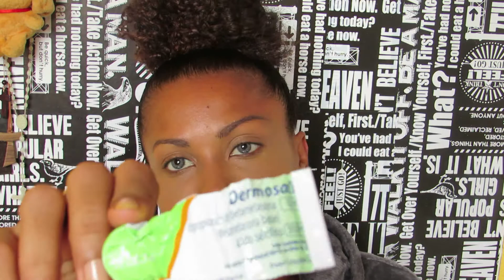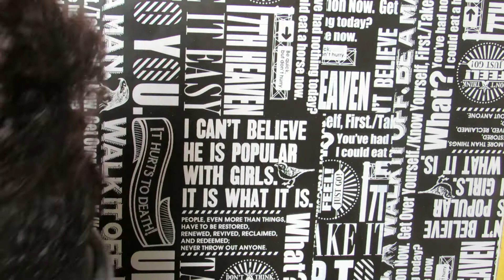Acabados e Amados!!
Bjs!!!